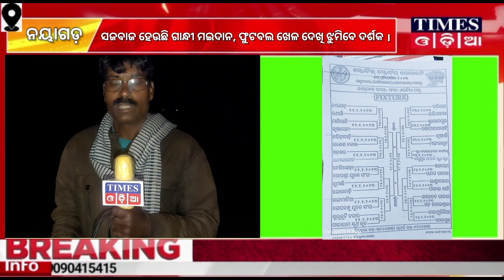୨୩ତମ ଆନ୍ତଃରାଜ୍ୟ ଦଶପଲ୍ଲା କପ୍ ଫୁଟବଲ୍ ଟୁର୍ଣ୍ଣାମେଣ୍ଟ - ୨୦୨୩ @TimesOdia